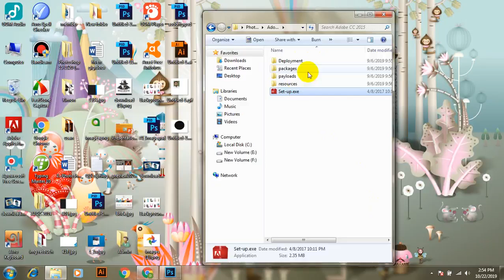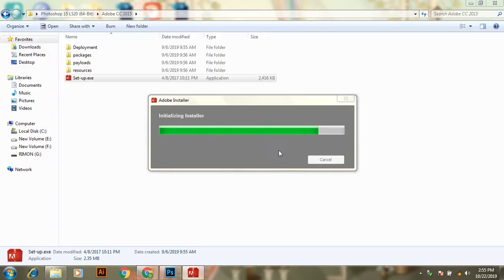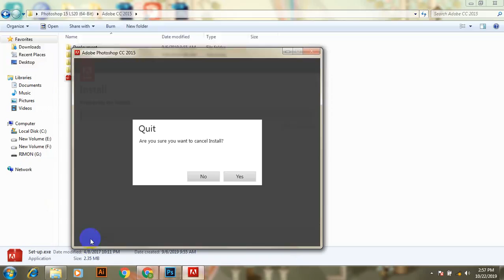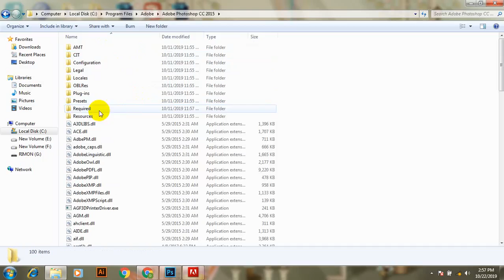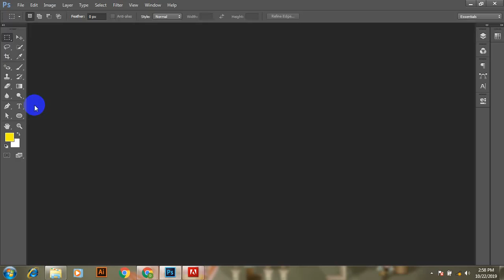ফটোশপ সিসি ২০১৫ ইনস্টল বাংলা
ফ্রিল্যান্সিং বর্তমানে একটি জনপ্রিয় পেশা। ছাত্র, বেকার, চাকুরিজিবী বর্তমানে ফ্রিল্যান্সিং শিখে উপার্জন করছে।  এখানে সবচেয়ে বড় যে সুবিধা, তা হলো বাড়ীতে অথবা যে কোন  স্থানে  বসে কাজটি করা যায়। এবং সর্ম্পুন স্বাধীন ভাবে কাজটি করে উপার্জন করা যায় ।
আর আপনার এই ফ্রীল্যান্সার  হওয়ার স্বপ্নকে বাস্তবে  রুপ দিতে SilverTech IT  দিচ্ছে ফ্রিল্যান্সীং কোর্সের উপর স্কলারশীপ। সাধারণত  SilverTech IT এর কোর্স ফী ১২,০০০/= টাকা এবং ভর্তির ফি ২২০০/= টাকা। যেহেতু কোর্স ফি এর উপর ১০০% স্কলারশীপ দিচ্ছে, তাই শুধু মাত্র ভর্তি ফি ২২০০/= টাকা দিয়েই সম্পুর্ন কোর্সটি  করতে পারবেন। এখানে আমাদের সবচেয়ে বড়  যে সুবিধা, তা হলো আমাদের ক্লাস গুলি অনলাইনে হয়। সুতারাং বিশ্বের যে কোন জায়গা তেকে কোর্সটি করতে পারেন। এখানে রযেছে ফ্রিল্যান্সিং এর উপর ৩ টি কোর্স,
১। গ্রাফিক্স ডিজাইন,
২। ওয়েব ডিজাইন,
৩। ডিজিটাল মার্কেটিং।
সুতারাং এই ৩টি কোর্স থেকে যে কোন একটি কোর্স করে  গড়ে তুলতে পারেন আপনার ফ্রিল্যান্সিং কেরিয়ার।
ফ্রিল্রান্সিং কোর্সে ভর্তি হতে যোগাযোগ করুন,